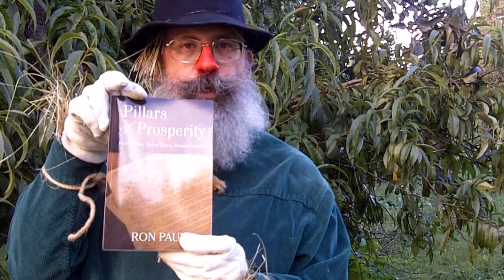"The Secret of Oz" Review and Critique of the DVD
Alan Greenspan, former Chairman (before Bernanke) of the Federal Reserve,  wrote "Gold and Economic Freedom" (1966) in which he said:

"In the absence of the gold standard, there is no way to protect savings from confiscation through inflation. There is no safe store of value. If there were, the government would have to make its holding illegal, as was done in the case of gold. If everyone decided, for example, to convert all his bank deposits to silver or copper or any other good, and thereafter declined to accept checks as payment for goods, bank deposits would lose their purchasing power and government-created bank credit would be worthless as a claim on goods. The financial policy of the welfare state requires that there be no way for the owners of wealth to protect themselves.

"This is the shabby secret of the welfare statists' tirades against gold. Deficit spending is simply a scheme for the confiscation of wealth. Gold stands in the way of this insidious process. It stands as a protector of property rights. If one grasps this, one has no difficulty in understanding the statists' antagonism toward the gold standard."

Mr. Greenspan abandoned this idea while serving the Central Bank puppet masters during his term as Fed Chairman, but has since returned to it since leaving his position and seeing the results (the current depression and impending hyperinflation which we will see over the next few years.)